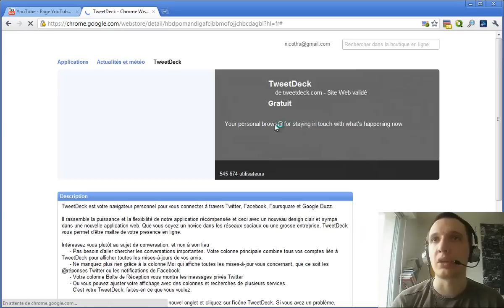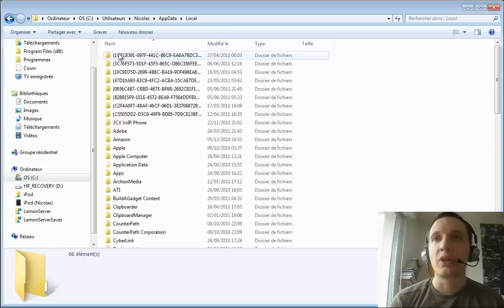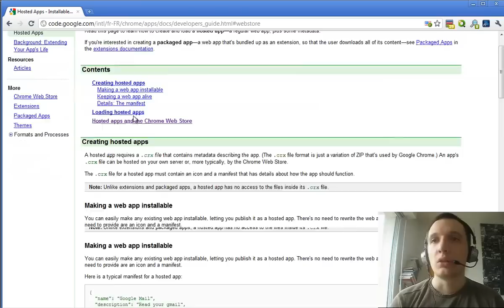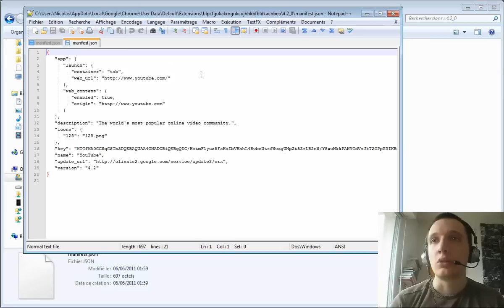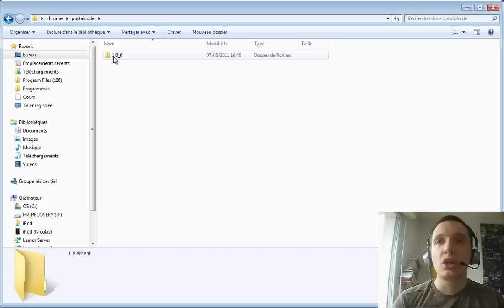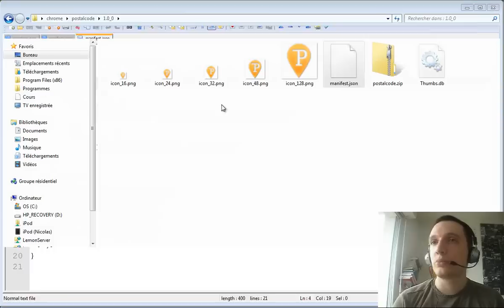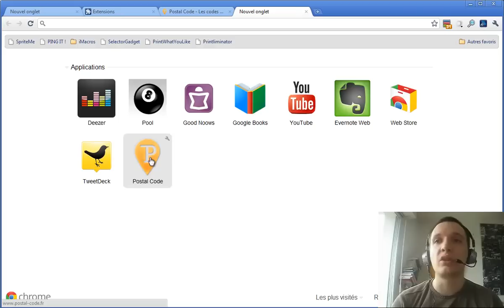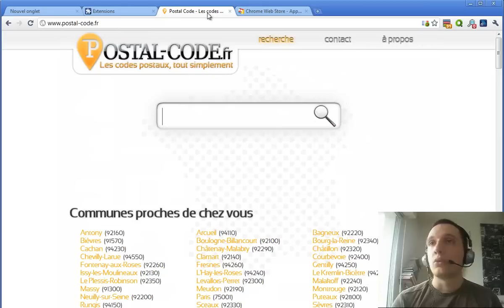Episode n°148 - Créez votre 1ère application Google Chrome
Dans cette vidéo, je vous montre comment créer simplement votre 1ère application pour Google Chrome. Je vous parle également de la différence entre une application et une extension.